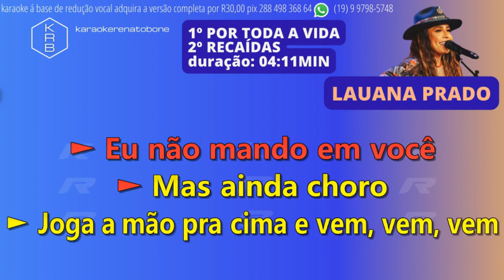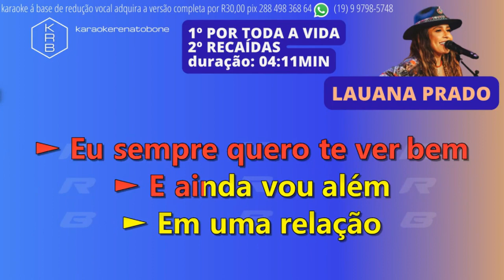POR TODA VIDA RECAÍDAS LAUANA PRADO PLAYBACK DEMONSTRAÇÃO